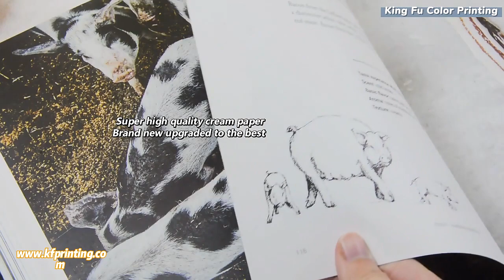Very Very Beautiful Hardcover Thick Cook Book with Shrink Packing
We use the best paper and ink, as well as high quality printing and binding to make this book perfect and beautiful.
If you also looking forward to print a high quality book, please feel free to contact us, King Fu Color Printing main focus on high quality printing, we are confident can make your book perfect and super super quality.